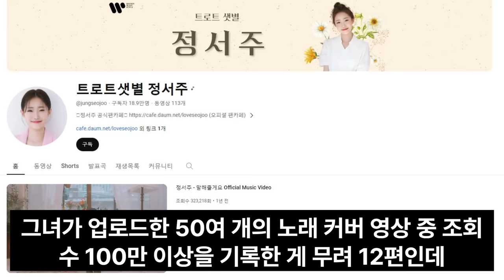미스트롯3 결승전 우승자 정서주 어머니 알고보니.. 뒤늦게 밝혀진 충격 정체